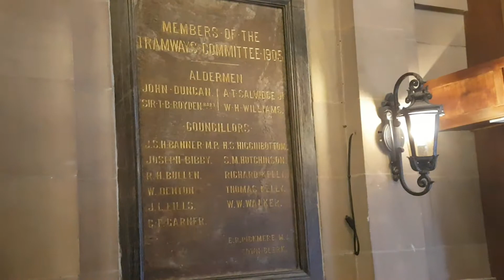The Richmond Hotel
Afternoon tea at the Richmond